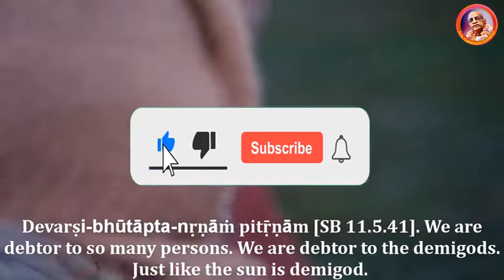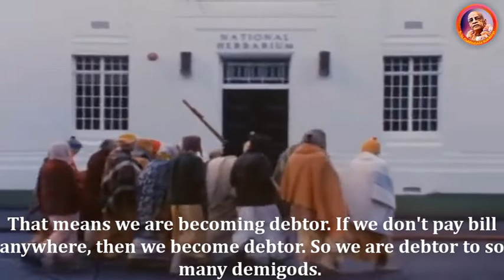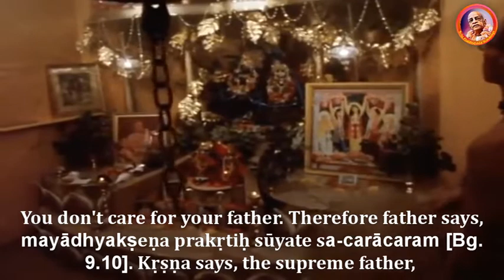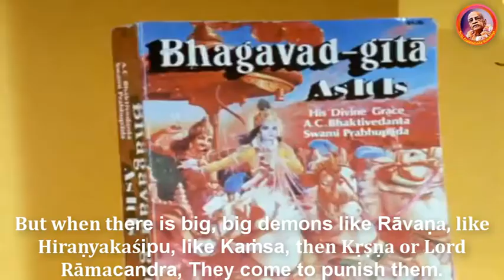पानी की सप्लाई कट जाएगी Water supply will be cut off by Srila Prabhupada Hare Krishna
HARE KRISHNA पानी की सप्लाई कट जाएगी Water supply will be cut off by Srila Prabhupada Hare Krishna